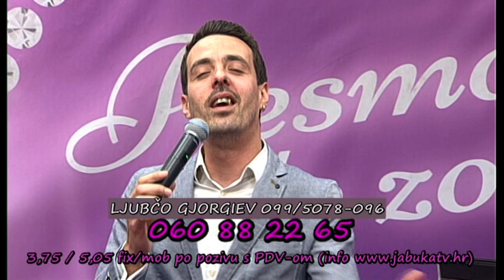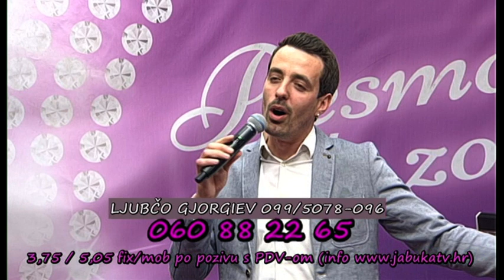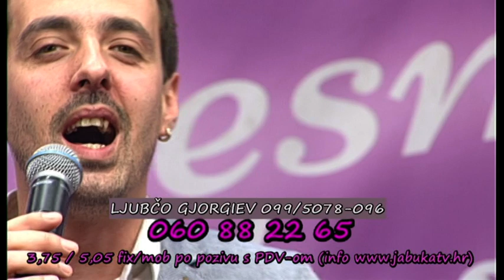Pjesmom Te Zovem JABUKA TV - Ljubčo Gjorgiev , Petar Minov & Vjekosalava Bach Vasić ( LIVE 1dio)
Glazbena emisija Pjesmom te zovem JABUKA TV Zagreb 2019
Ljubco Gjorgiev,Petar Minov & Vjekoslava Bach Vasić